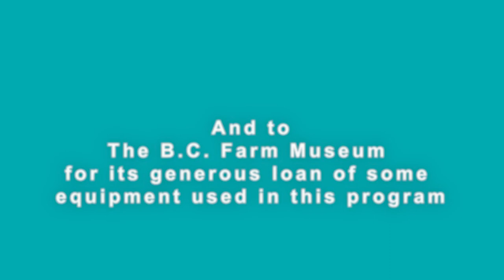Learning Lesson #5 - Communities Past and Present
Lend a hand to Caroline, a Langley Centennial Museum lead docent, as she splits up the morning workload of household chores at the turn of the 20th century. Learn what a typical morning routine would look like for pioneer children as they pitched in to get the breakfast ready, clothes laundered, and wood chopped.